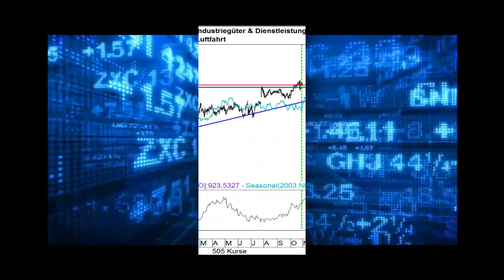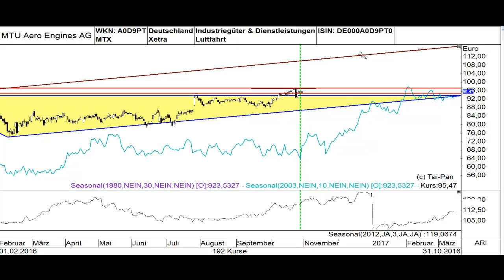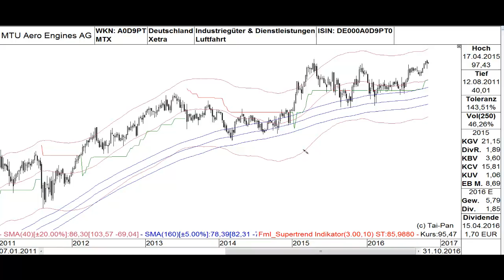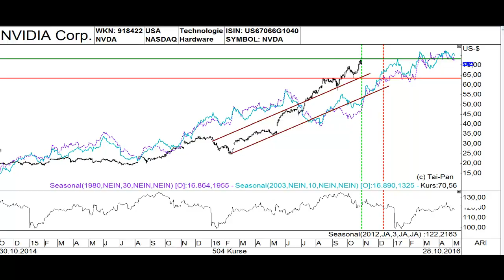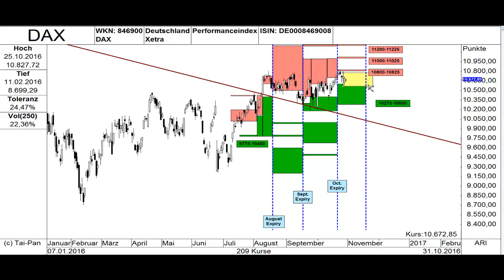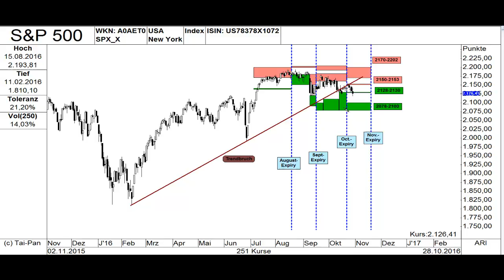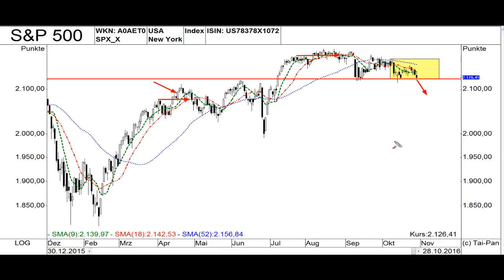TRADERS´-Trading-Idee 10/2016 Update MTU /NVIDIA & DAX/S&P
Dies ist das Update zum Artikel im TRADERS´-Magazin Oktober 2016, bei dem zwei Aktien als Long-Kandidaten vorgestellt wurden. Dazu wird noch kurz auf den DAX und den S&P 500 unter Zuhilfenahme der Optionsdaten eingegangen. Wenn Sie nicht wissen, was ein Sellsetup ist - hier wird ebenfalls geholfen.
Der Video ist von Thomas Bopp und hat eine Laufzeit von 13 Minuten.